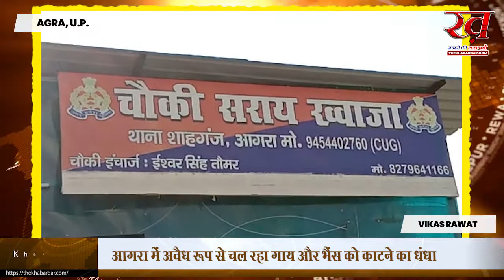उत्तरप्रदेश के आगरा में अवैध रूप से चल रहे गाय, भैस काटने के धंधे को बंद करने की मांग उठी